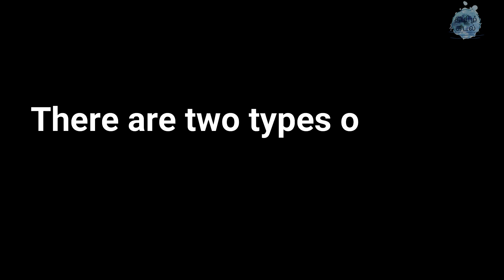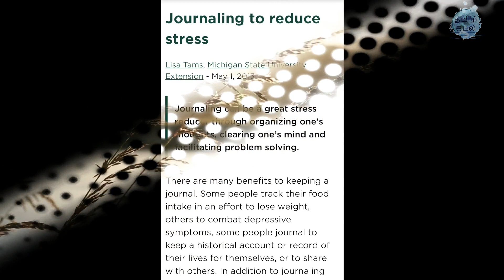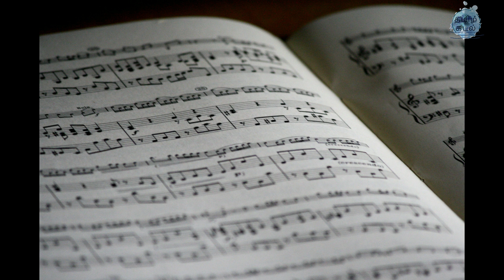Stress management tips|மன அழுத்தம் குறைக்கும் வழிகள்| How to deal with stress|Tamil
Hi Friends,
This video gives you the Stress management tips and some techniques to deal with stress. You will know about stress, types of stress, cause of stress and some instant stress busters will help you to get a quick relief from stress.
Stress is caused by tension. Tension may be emotional or physical. Frustration, fear, anger results in emotional tension, hospitalization etc causes negative stress. Stress can be positive, during pregnancy and other festivals we get positive stress, which is helpful in finishing the work successfully. And stress can also be negative. One should know how to keep their body and mind in their control.
These days it's hard not to get overwhelmed once in a while. Between juggling work, family and other commitments, you can become too stressed out and busy. But you need to set time aside to unwind or your mental and physical health can suffer.
This video gives you a learning about stress and some easier ways to deal with it.

# Ways to reduce stress
# Types of stress

Content: Kiruthika
Edited by: Antony suresh
Our channel name Cluster Bytes have changed to Tamil Kadal